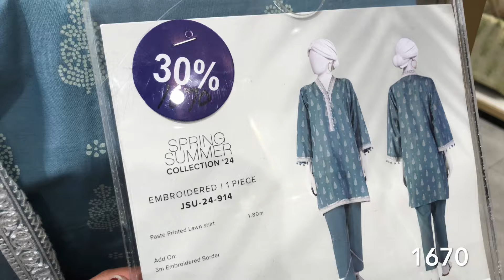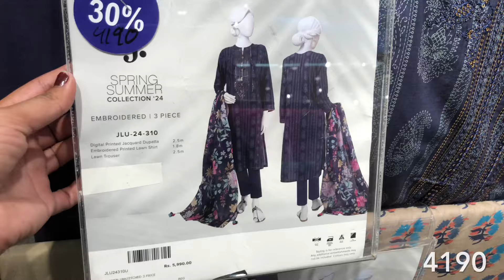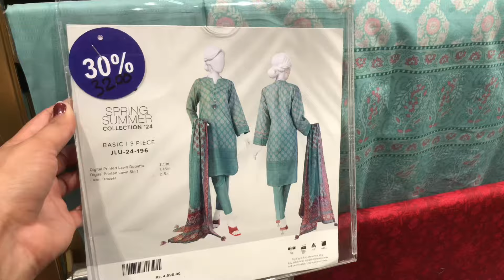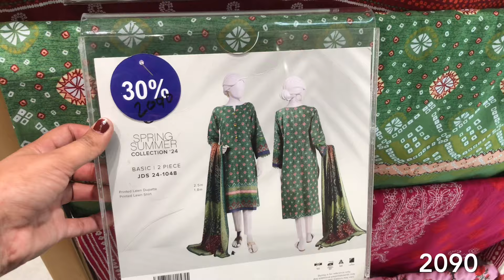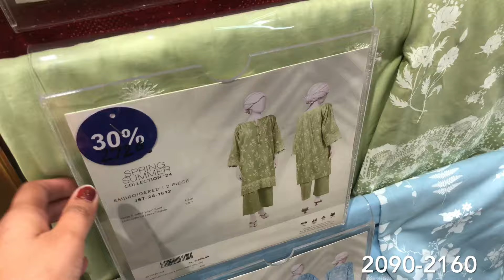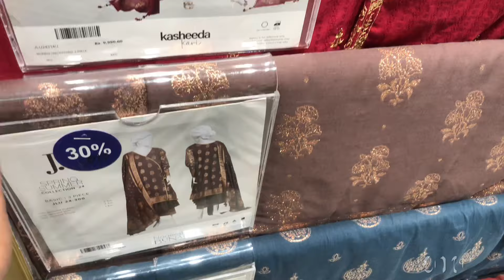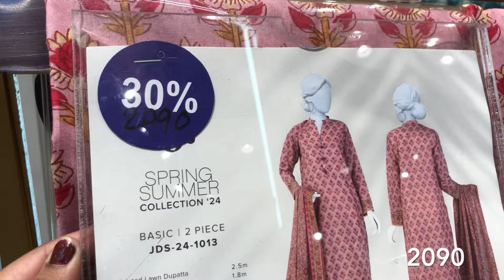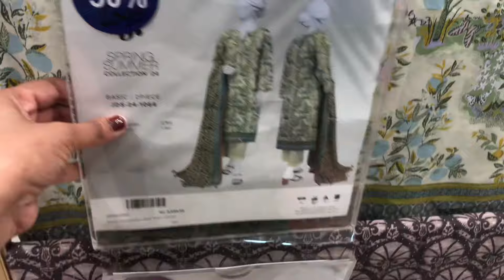J.Junaid Jamshed Summer Sale today | Flat 30% Off on all summer Stock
J. Sale